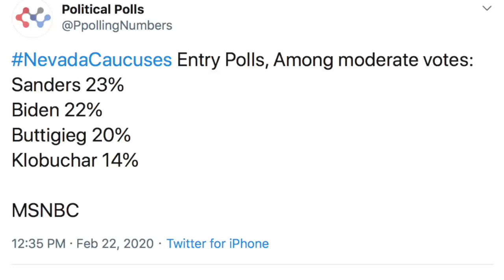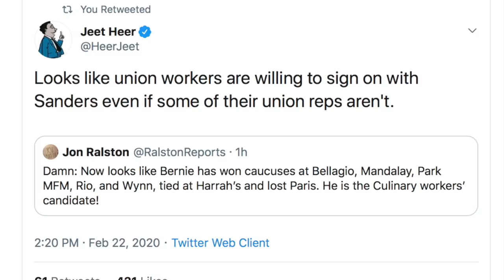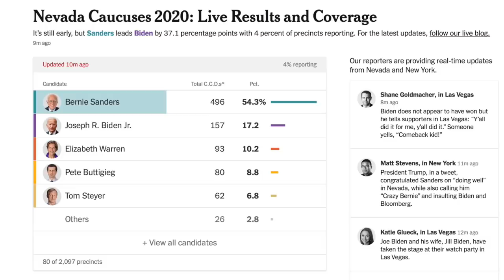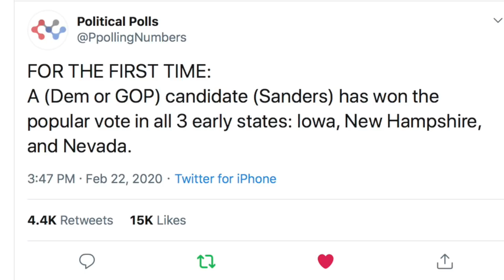BREAKING: Bernie Wins Nevada Caucus, MSNBC is MELTING DOWN!